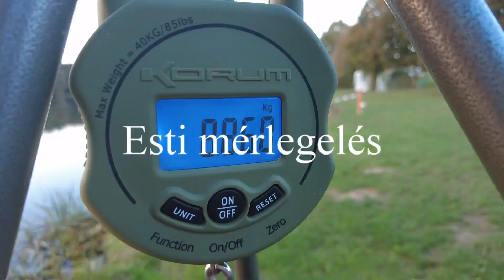IV. Borostyán-tavi Bojlis találkozó 2. nap Zalalövő 2021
Túl vagyunk a 120 órás verseny első 48 óráján. Nagyon szép fogásokkal büszkélkedhetünk, s ha így megy tovább, megdőlhet az előző évi fogás rekord.